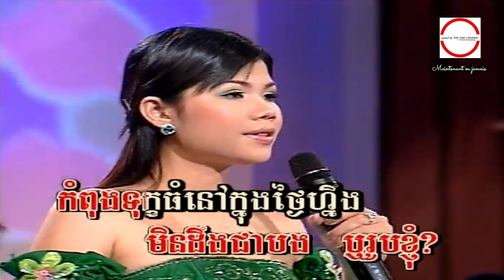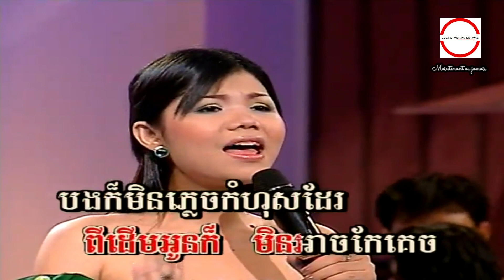ចម្រៀងស្នេហ៍យើង ច្រៀងដោយ មាស សុខសោភា HD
ចម្រៀងស្នេហ៍យើង ច្រៀងដោយ មាស សុខសោភា ►HQ VSS¯50.79​  លោកស្រី រស់ សេរីសុទ្ឋា.